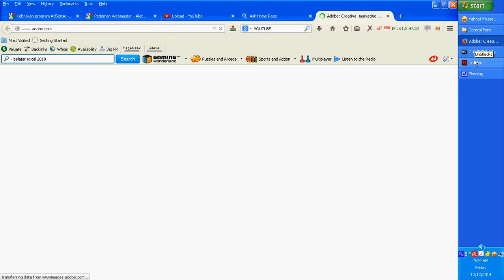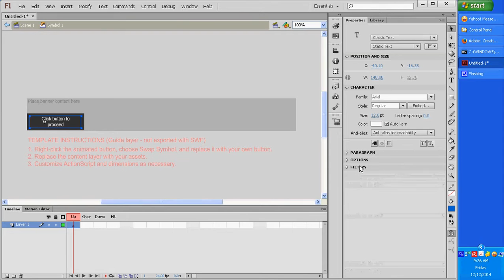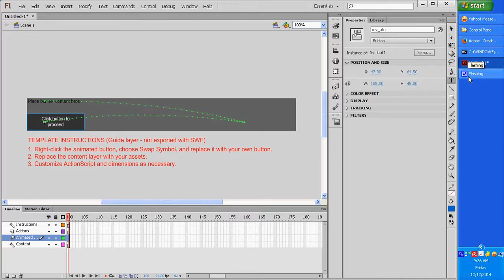Belajar Flash CS6 | Animasi Sederhana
flash tutorials for beginners, flash cs6 tutorials for beginners, flash tutorial for beginners, flash cs6 tutorial beginner, flash cs6 tutorial for beginners, youtube flash tutorials for beginners